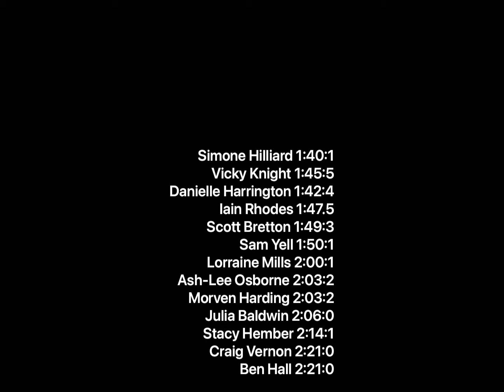TRR at the 2021 Pleshey Half Marathon